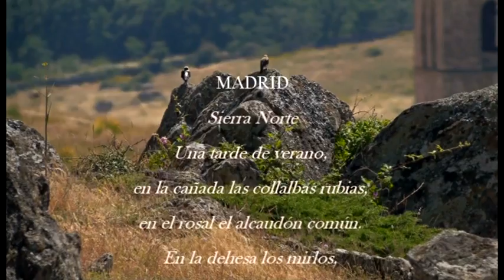El alcaudón dorsirrojo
(Vídeo antiguo algo mejorado)
Algunas aves de fácil observación en la Sierra Norte de Madrid, mientras buscaba al Alcaudón dorsirrojo.
Collalba rubia (Oenanthe hispanica), Alcaudón común (Lanius senator), Mirlo común (Turdus merula), Zarcero (Hippolais polyglotta), Pinzón vulgar (Fringilla coelebs), Jilguero (Carduelis carduelis), Escribano soteño (Emberiza cirlus), Gorrión chillón (Petronia petronia) y Alcaudón dorsirrojo (Lanius collurio).